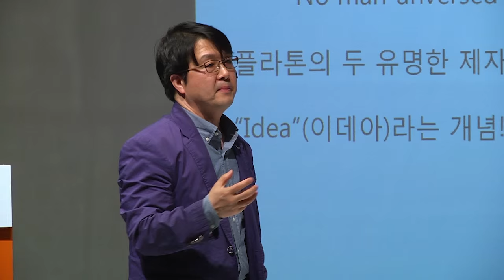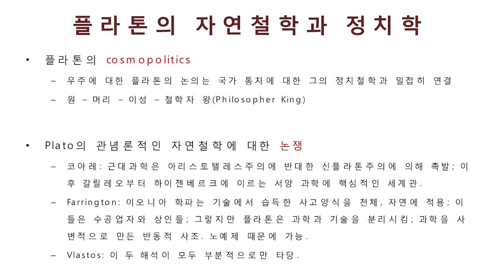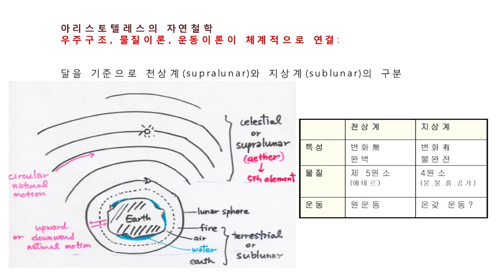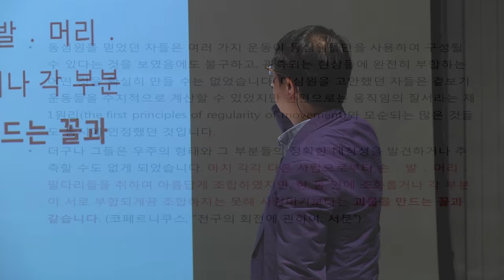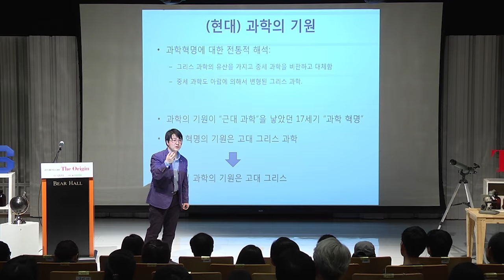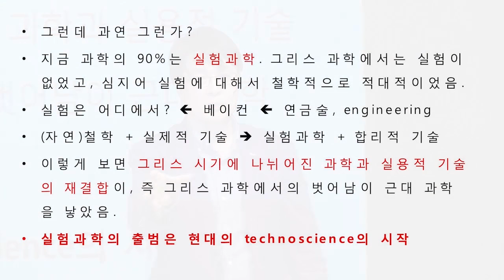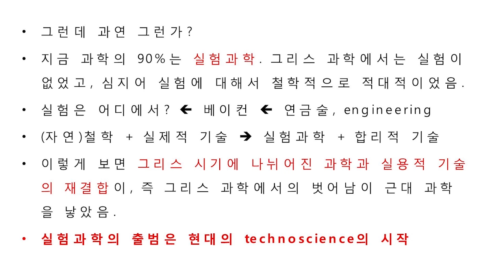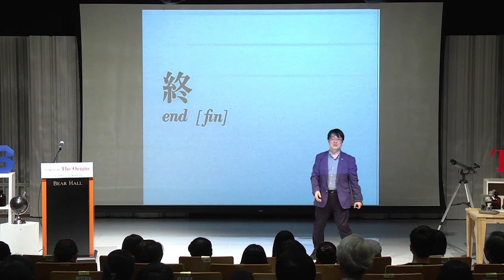[강연] 과학과 기술의 기원 (3) - 과학과 기술의 개화 : 그리스에서 현대까지 _ 홍성욱 교수 | 2015 봄 카오스 강연 'ORIGIN' 4강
강연자 소개 : 홍성욱 교수 (서울대 생명과학부)

그리스의 ‘자연철학’은 소크라테스, 플라톤, 아리스토텔레스로 이어지는 위대한 사제관계에 의해 집대성되고 고대 유럽의 세계관을 평정합니다. 하지만 기술과 관찰을 경시하는 그리스의 사변적 전통이 상징적으로 프톨레마이오스의 천동설로 계승된 것이라면, 그것은 이미 ‘코페르니쿠스적 전환’을 예고하고 있었습니다. 그렇다면 코페르니쿠스에서 갈릴레이, 뉴턴으로 이어지는 17세기 과학혁명의 기원을 고대 그리스 과학에서 찾는 것은 모순이 아닐까요? 그리고 현대에 와서까지 과학과 기술을 이분법적으로 나눈다는 것 자체가 범주적 오류는 아닐까요? 그리고 홍성욱 교수는 이 질문에 대해 뭐라고 답할까요? 이것이 이번 ‘과학과 기술의 기원’ 강연의 화두입니다.